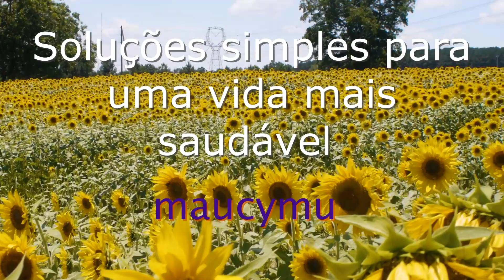Como fazer xampu vegano e natural de b4bos a e óleo amêndoa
Aprenda a fazer um xampu liquido natural e vegano, perfeito pra voce que gosta da saboaria natural, com oleos essenciais, oleo de amendoa, para fortalecer seus cabelos, ideal para cabelos oleosos e secos
 A proposta do canal MaucyMu, é ensinar você a não depender de ninguém, para fazer seus cosméticos ou produtos de limpeza. Nossos videos trazem fórmulas ou 'receitinhas', em sua maioria veganas e naturais, e sempre com uma preocupação em nao causar danos ao meio ambiente.
No vídeo de hoje vamos mostrar uma maneira fácil de  fazer um xampu líquido com um ótimo custo-benefício. Você vai precisar comprar alguns ingredientes, mas o importante é que vai valer muito a pena para quem deseja ter uma vida mais sustentável!

Ingredientes:
▪︎ 65g gel de aL0e V3ra
▪︎ 35g decyl glucoside
▪︎ 18g anfótero betaínico
▪︎ 2g óleo de amêndoa

▪︎ 30 gotas de óleo essencial de sua preferência (opcional)